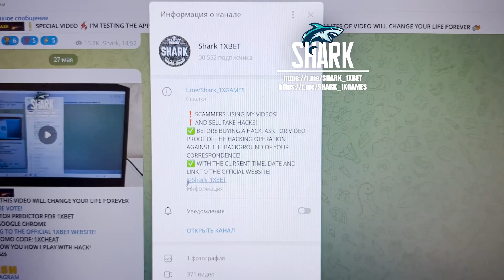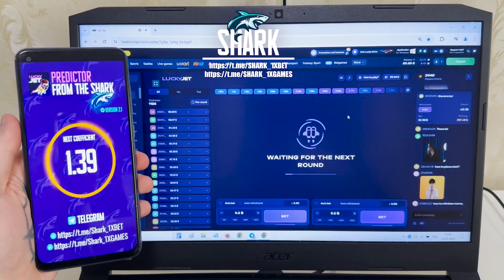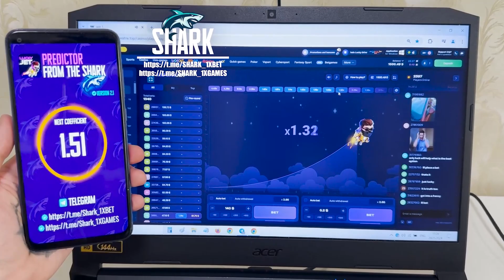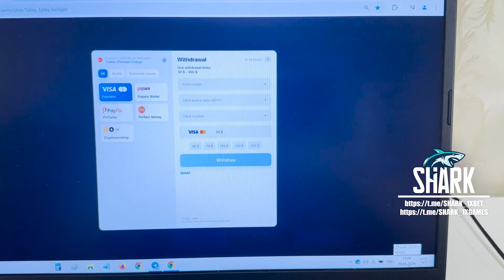AVIATOR PREDICTOR FOR 1WIN LUCKY JET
This product is running for PC and Android and is constantly being updated. Stop working for $10 a month hurry up click on the link a little lower. 1WIN beg us stop and play no more. For the next video programs for AVIATOR PREDICTOR and by remaining bot-assistant. The trick allows me to accurately work readily and I can not worry that I'd lose the bet. If you have questions you could ask them in the comments or write to on the link telegram. I got 300 in 7 min. linck for telegram for communication